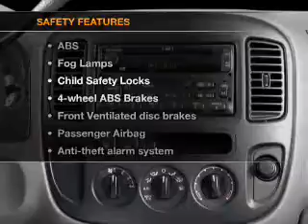2001 Ford Escape - Owosso MI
Year: 2001
Make: Ford
Model: Escape
Trim: XLT
Engine: 3.0 liter 6 cylinder 24 valve
Transmission: Automatic
Color: Yellow
Mileage: 63000
Address: